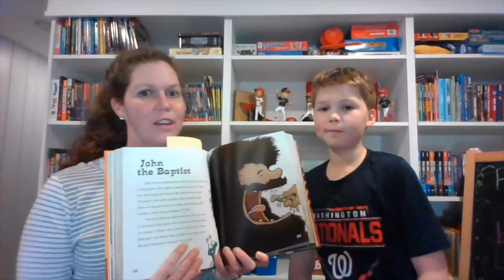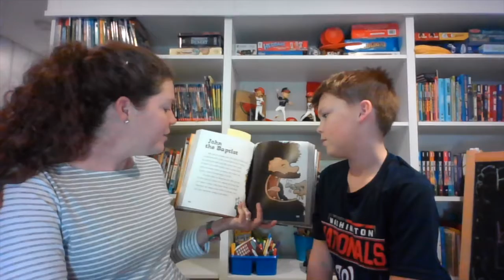Children's Sunday School: John the Baptist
Who is John the Baptist?  Listen to our story and find out!  Based on Luke 3:1-18